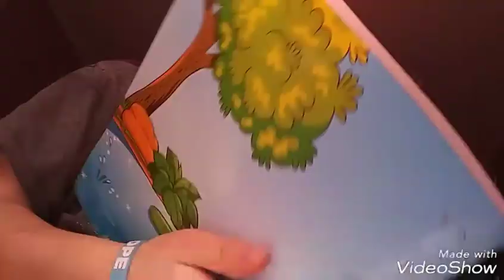Typical Day at Grandparents House (Vlog #13)